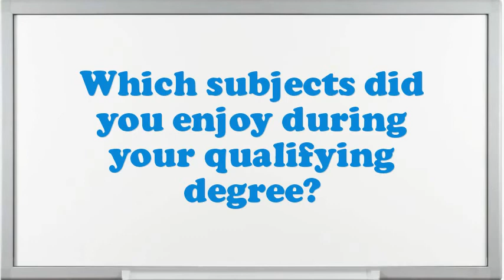Fiberglass Binder Mixer interview questions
Interview Questions for Fiberglass Binder Mixer.What makes your comforts about an Fiberglass Binder Mixer position?What are your professional objectives for an Fiberglass Binder Mixer?What strategic plan did you have as an Fiberglass Binder Mixer?What would be your leading endowment as an Fiberglass Binder Mixer job?What was the critical condition you have experience as an Fiberglass Binder Mixer?In your Fiberglass Binder Mixer Chef job did you feel you improved agreeably?Why do you think you are eligible for the position of Fiberglass Binder Mixer?How many projects simultaneously you have worked as an Fiberglass Binder Mixer?10 popular interview questions, commonly asked interview questions, first job interview questions,